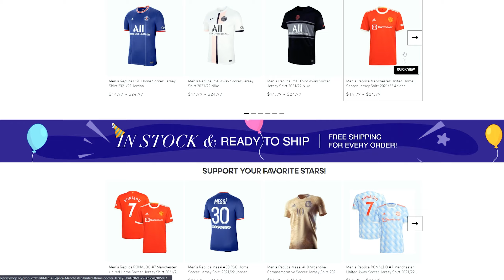🔥 eFootball 2022 - ALL Signature Free Kick Styles ft. Messi, Ronaldo, Neymar, De Bruyne Fujimarupes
▶️ This video show 🔥eFootball 2022 - ALL Signature Free Kick Styles

► Parts in the video:
☛ 00:00 - Intro
☛ 00:32 - Kevin De Bruyne
☛ 01:17 - Paulo Dybala
☛ 01:48 - Memphis Depay
☛ 02:31 - Neymar Jr
☛ 03:12 - James Maddison
☛ 03:44 - Cristiano Ronaldo
☛ 04:40 - Leo Messi
☛ 05:29 - Dries Mertens
☛ 06:13 - Gareth Bale
☛ 06:57 - Coutinho
☛ 07:37 - Ibrahimovic
☛ 08:07 - Dimitri Payet
☛ 08:38 - Hakan Calhanoglu
☛ 09:10 - Outro

♫ Soundtrack: The Emperor's Army - Jeremy Blake